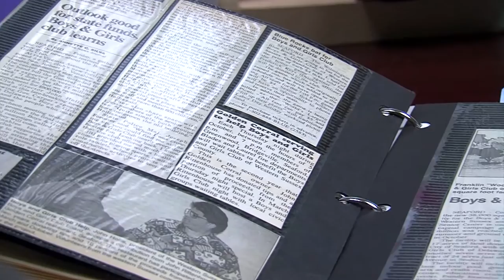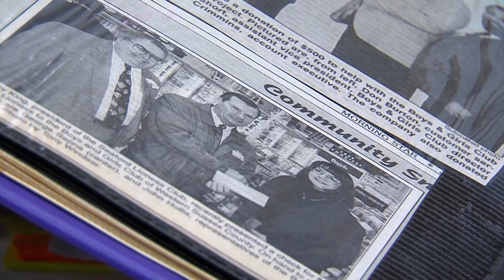Delmarva Treasure: John Hollis